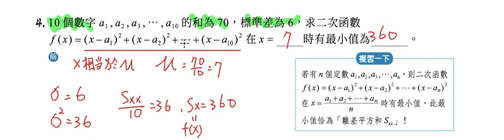3-1範例三(4)